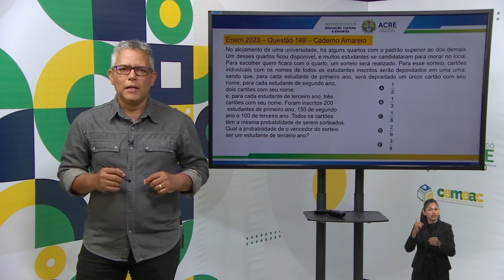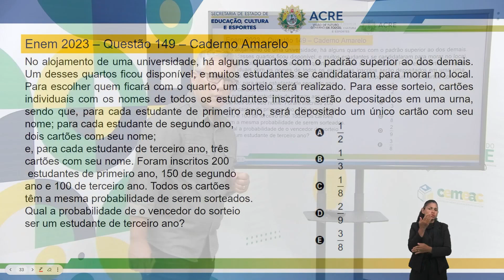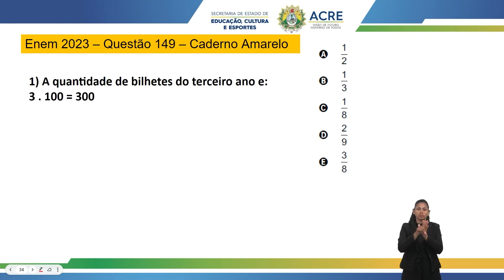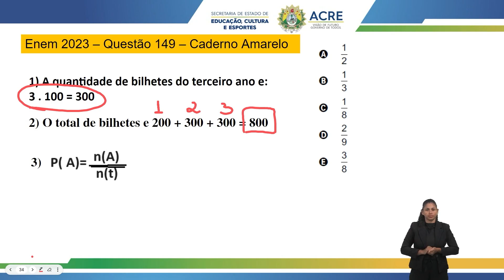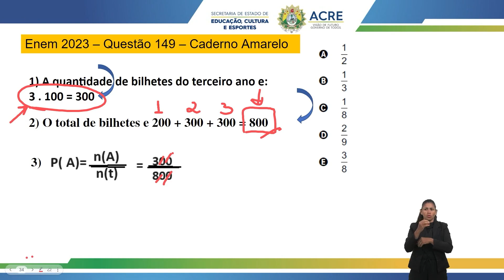Pré Enem - Matemática - Questão 149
Tema: Questão 149.
Professor: James.